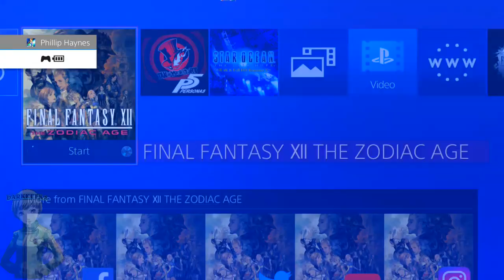Final Fantasy XII Zodiac Age_Episode 43: Pharos Part 1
Final fantasy 12 Zodiac
Final Fantasy Dissidia
Final Fantasy Music